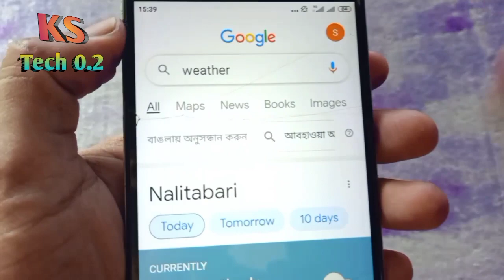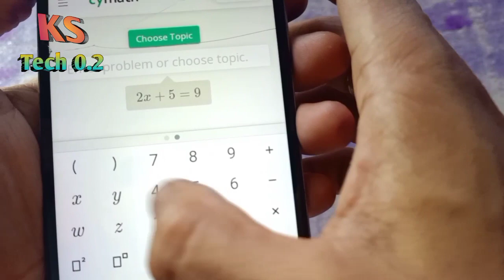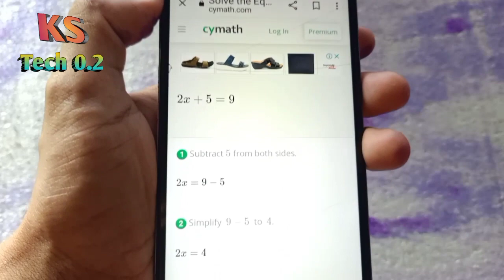how to solved any math questions without anybody......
in this video show how to solved any math without help. in this video we use Google cymath website. cymath very useful website for every students.

Cymath | Math Problem Solver with Steps | Math Solving App

Cymath. Math Problem Solver with Steps. Math Solving App. Enter problem or choose topic.

Answer | Math Problem Solver

Practice Problems

Log In

Premium

History

(x+1)/2+4=7

Reference

Is Cymath app free?

Is Cymath a app?

What is the website that solves any math problem?

Can Cymath solve word problems?
Google Play

Cymath - Math Problem Solver

4.4(57K)

With millions of Cymath.com users worldwide, the Cymath math problem solver app uses the same math engine while letting you solve problems on ...

Install

Web results

Privacy Policy | Math Problem Solving Website - Cymath

1. Introduction. This privacy policy discloses the privacy practices for cymath.com. This policy applies solely to information collected by this web site.

Practice Math Problems with Answers - Cymathdach

Algebra Problem Solver | Algebra Homework Helper - Cymath

The Cymath algebra homework helper app can be a powerful tool for students and their parents. Unlike calculators or other types of online algebra problem solver ..

Cymath - Math Problem Solver Review - EducationalAppStore

Cymath is an app to solve your math problems on the go based on a wide variety of topics. Access step-by-step solutions to your problems without any cost on ...

4.0(12) · Free · Educational

Cymath.com Site Information - Webmaster Tips and Tools

Cymath.com is 9 years old. It has a traffic rank of #80724 and a medium pagerank of 4.1. It is built with PHP. Requests are handled by Apache/2.4.46 ...

Cymath - Math Problem Solver - Free Android app - AppBrain.com

Developer information. 244 5th Avenue Suite K216 New York, NY 10001. United States.

4.5(57,037) · Free · Android · Educational

Math solver with solution

Photomath online

Math calculator

Cymath - Math Problem Solver's unitQ Product Quality Score

Cymath - Math Problem Solver | unitQ Score ... The unitQ score is the fraction of public feedback data (iOS & Android) that mentions quality issues. ... The app is ...

cymath.com Website Traffic, Ranking, Analytics [June 2022] - SEMrush

cymath.com is ranked #368 in JM with 531.6K Traffic. Categories: Computer software and Development, Distance learning. Learn more about website traffic, ...

Cymath Math Problem Solver App For Kids

Cymath math problem solver app for kids helps in learning to solve math problem. This app can be helpful for all ages of students to practice and enhance ...

Cymath - Crunchbase Company Profile & Funding

Founded in 2013, Cymath LLC is a privately-held company based in New York. They are proud to be helping millions of students worldwide 24/7 with their math ...

Cymath : Cymath | Math Problem Solver with Steps | Math Solving ...

cymath.com is 8 years 11 months old. It has a global traffic rank of #63,422 in the world. It is a domain having com extension. This website is estimated worth ...

Contact Cymath - Math Problem Solver - JustUseApp

Nov 22, 2020 — Call Cymath - Math Problem Solver customer service faster, Get Support/Help, Pricing Info and more. See all the best ways overall to get in ...

5.0(11)

cymath.com Traffic Analytics & Market Share - SimilarWeb

Website ranking helps evaluate the value of a business. Over the last three months, cymath.com's global ranking has decreased from 57,698 to 59,231.

Cymath: The Lifesaving Math Problem Solver in